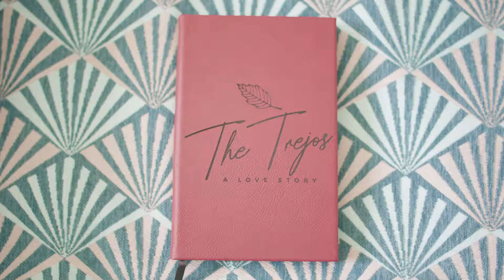Father of The Bride Pokes Fun at Groom During Toasts! | Carlsbad Flower Fields | Carlsbad, CA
Danielle O'Toole-Trejo & Tony Trejo | September 7th, 2019

Can’t help but get hyped from this couple & their sweet dance moves! Can we take all the energy from this night and just keep it like... forever??
It was such a fun and loving wedding between these two and we are so grateful to have been able to capture each of these moments on their special day!

Big shout out to the team!
Florist: Allens Flowers
Photographer: Rachael Consaul Photography
Hairdresser: Sayidoupdos
Attire: Joseph Abboud
DJ:  DJ Smooth Rodriguez
Venue: The Flower Fields